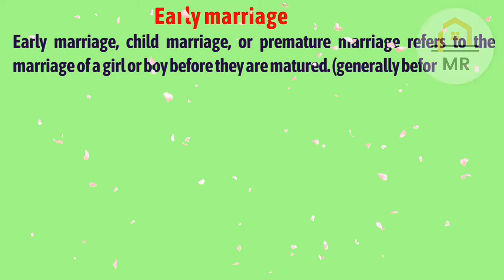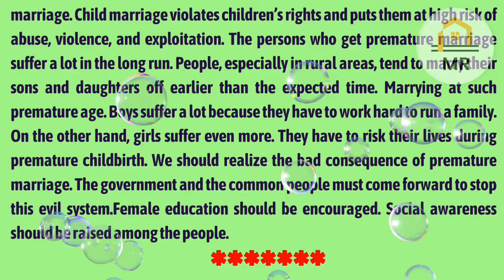Paragraph For H.s.c, S.s.c || Early Marriage (বাল্য বিবাহ)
Paragraph For class 6 to 12 || Early Marriage (বাল্য বিবাহ)